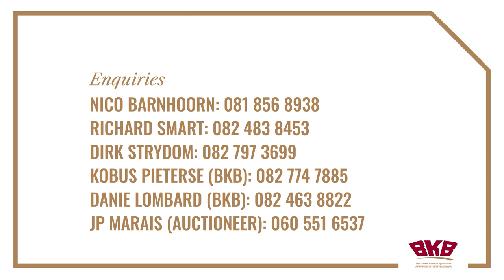TOTAL DISPERSAL SALE ON BEHALF OF KAROO DEPOT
Join us for this auction on Friday 27 May from 11:00 at Kalkoenkrans, Steynsburg.

Vehicles
Tractors
Trailers
Implements
Miscellaneous